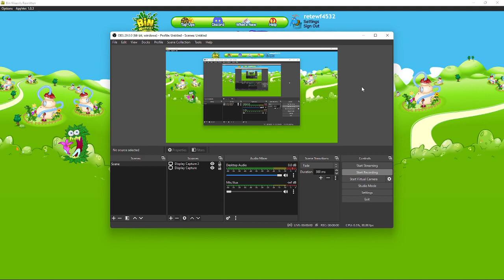Bin weevils lab daily quiz